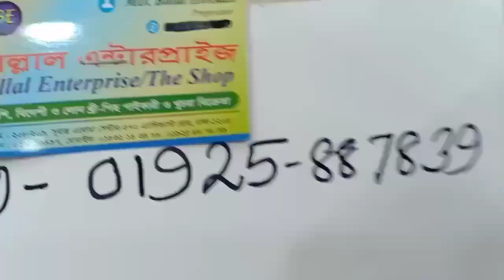৯৫০ টাকায় হাতের কাজের থ্রী-পিছ কিনুন।